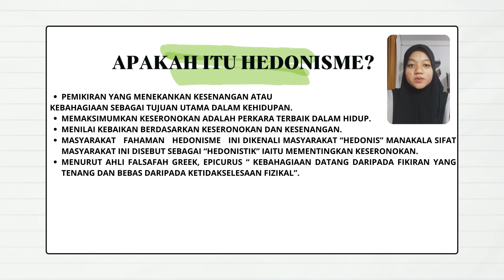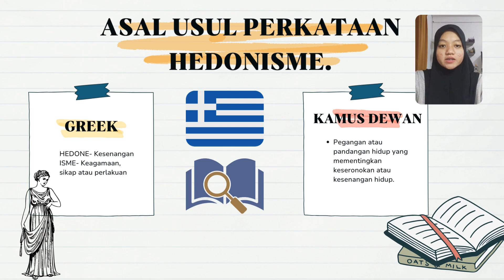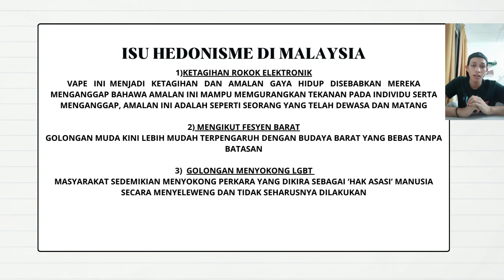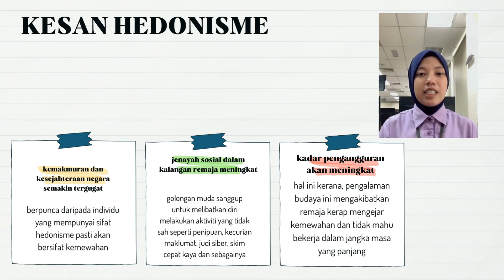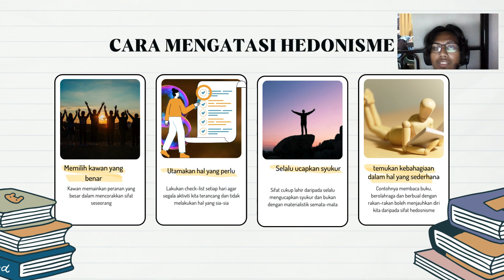FALSAFAH DAN ISU SEMASA - HEDONISME